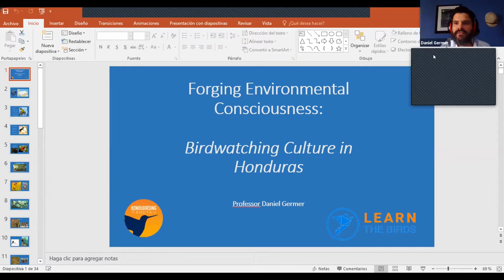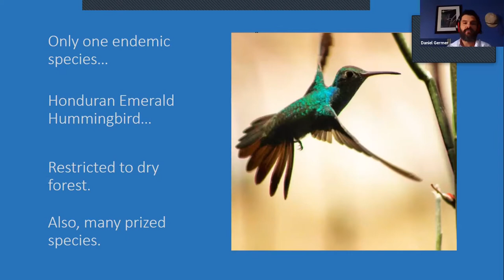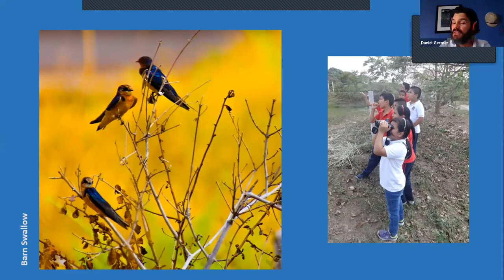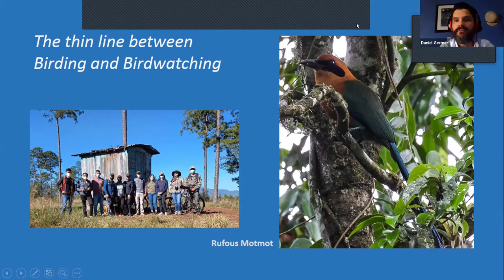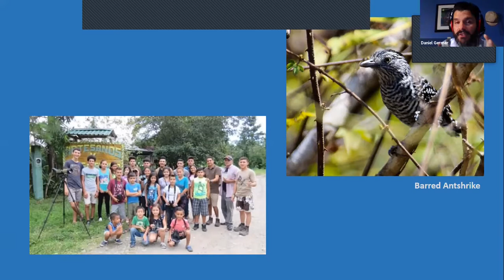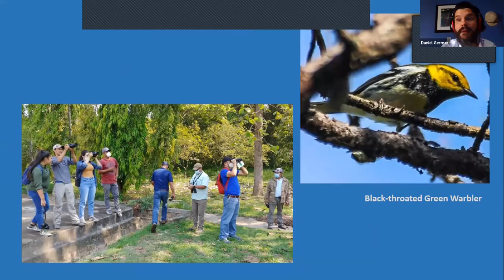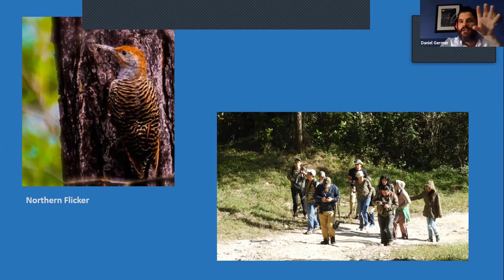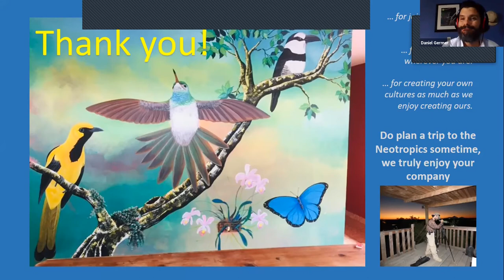Forging Environmental Consciousness: Birdwatching Culture in Honduras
by Professor Daniel Germer

Birds have a way of capturing people’s attention, due to man’s innate wish for flight, their magic, color, sound as well as subtle and sublime manifestations of beauty. A recent study in Honduras aimed at understanding the Birder and the Birdwatcher and how both of these parties have forged environmental consciousness in the last decade by enjoying the outdoors and chasing life birds. Both share a common culture centered around ABA and eBird but their means of enjoying the hobby are quite different. Some hobbyists place everything on the reward of lists and lifers, and to others there is a connection with the inner child and a myriad of circumstances that connect the subconscious to manifestations of novel pro-environment behaviours, but as consciousness grows, apathy can also appear from feeling powerless to change the tide of environmental degradation.

The concept of the three R`s is introduced: Recompensa, Recuerdo y Reflexión (Reward, Recollection and Reflection) as the cyclic mechanism of motivation and discipline for the hobby, that intrinsically forges consciousness by feeding the need for more birds and ranking high on the eBird top 100. Cathartic events in the field related to birds and remembering events from the past connected with birds are explained. This talk is aimed at all levels of knowledge and is for anyone interested in education and understanding emerging environmental cultures in the third world.

Professor Daniel Germer is a Biologist, currently teaching Zoology and Research related courses at UPNFM, Honduras´s Pedagogic University. Originally trained as a botanist, he stumbled upon birds in 2006 during his Senior year of College and since then has worked in the promotion of Birdwatching as a way of life, passing on the hobby to new enthusiasts and training future biologists on birds and field craft, he spent a decade almost permanently in the field getting to know Honduras' avifauna, people and ecosystems. Professor Germer is the founding president of the Honduran Ornithological Association. He is also a founding member of the Professional Association of Honduran Biologists and currently holds a seat at its Court of Honor. His recent academic book, "Pedagogic Potential of Birdwatching in Honduras" delves into how birds are empowering the people involved in the hobby, thereby creating self taught naturalists with strong environmental consciences. Professor Germer also works as a freelance consultant and has recently published two children's books on the topics of birds and cryptids in an effort to empower children to pursue their dreams and rescue folklore-related creatures from extinction. You can find him on instagram relating his birdwatching adventures as @danny_germer.